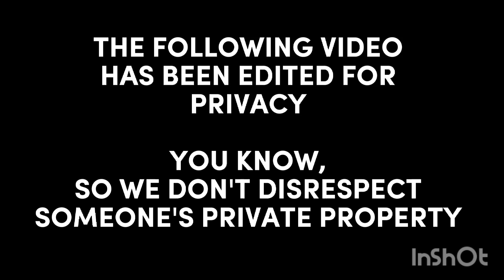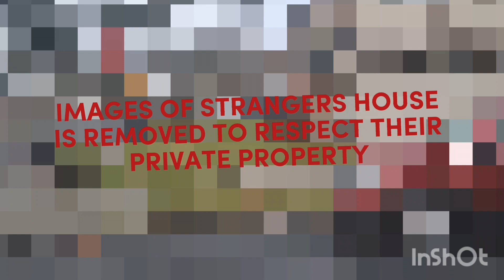[CENSORED VERSION] M****** L**** is dead and where was he ******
As it was said before, thee original uncensored version got blocked and I had yo take it down because of not respecting private property. Hopefully this one is acceptable.